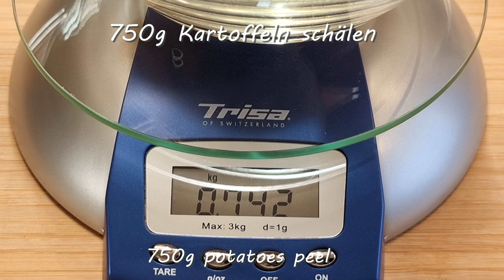Köstlicher Kartoffel Gratin Einfach zubereitet und unglaublich lecker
In diesem Video zeige ich Ihnen, wie Sie einen perfekten Kartoffelgratin zubereiten können. Der Kartoffelgratin ist ein Klassiker in der französischen Küche und eignet sich hervorragend als Beilage zu Fleisch- oder Fischgerichten. Mit sahniger Sauce und knuspriger Käsekruste ist es ein absoluter Genuss. Ich gebe Ihnen Tipps und Tricks, damit Ihr Gratin gelingt und erkläre Ihnen, welche Zutaten Sie dafür benötigen. Probieren Sie es aus und überraschen Sie Ihre Familie oder Freunde mit diesem köstlichen Gericht. Guten Appetit!
Probiert es aus und schreibt Kommentare wie es euch gefallen hat.

Peace Euer Cello, habt einen delicious Tag

❗Kartoffelgratin ist ein leckeres und vielseitiges Gericht, das sowohl als Beilage als auch als Hauptgericht serviert werden kann. Es gibt viele Variationen des Rezepts, von der klassischen französischen Version bis hin zu lokalen Anpassungen in verschiedenen Regionen und Ländern. Es ist auch einfach zu machen und kann im Voraus vorbereitet werden, was es zu einem großartigen Gericht für Partys und Familienessen macht. Ich bin immer hier falls Sie noch weitere Fragen haben.

Zutaten:
750 g Kartoffeln, mehlig kochend, wenn fest kochen mit der Sahne reduzieren
400 ml Sahne 35%
150-250 g Reibekäse (für Käsekuchen od. Appenzeller/Mozzarella, Parmesan) darf nicht zu Fettig sein
2 Knoblauchzehen
17» TL Muskatnuss
Salz, Pfeffer

nice to know-gut zu wissen
• Je mehr die Sahne Reduziert desto mehr Fett gibt es
• Keine Milch oder Fettreduzierte Sahne nehmen sonst scheisst es ab, wird Krisselig
• die Kartoffelscheiben gleichmäßig zu schneiden, damit sie gleichmäßig garen

SCHREIBEN SIE KOMMENTARE oder STELLEN SIE EINE FRAGE zum Rezept. Ich werde sie gerne beantworten und freue mich sehr, von Ihnen zu hören.

Vielen Dank für Ihre Zeit und Unterstützung.

Ihr könnt mit den Amazon Links verschieden Produkte erwerben. Es kosten euch NICHT mehr, aber mich unterstützen indirekt.

Gewürz-Mischung Für Bratkartoffel, Pommes, Gratin, auch Fleisch-Gericht, lecker schmecker würzen, Allrounder:

Gemüsehobel - Verstellbarer Gemüseschneider:

Schneidebrett aus 100% Bambus - antiseptisches, 2cm dickes, massives Holz-Brett mit Saftrille

WMF Schnellkochtopf Induktion 6,5l, Dampfkochtopf:

MALACASA,4 teilig Set Porzellan Backform Kuchenform Brotbackform Back Schale Auflaufform Ofenform Teller Suppenteller in 4 Größe Blau:

TONELINE Bratpfanne 28 cm, Made in Germany, antihaft beschichtete Pfanne mit echten Steinpartikeln, alle Herdarten inkl. Induktion, fettfreies Braten:

HexClad Hybrid Edelstahlpfanne 20cm, Pfanne mit kaltbleibendem Griff, Bratpfanne PFOA-frei, Spülmaschinen- und Ofenfest, antihaftbeschichtet, funktioniert mit Induktions-, Gas, Keramik-Elektroherd:

DI ORO® - Chef Serie Silikon Pfannenwender - 315 °C hitzebeständiger flexibler Spatel aus Silikon und Edelstahl - Das beste Silikon Pfannenwender (3-Teiliges Set):

Schneebesen Silikon Rot:

Microplane Reiben-Set (Zester & Extra-Grob) für Zitrusfrüchte, Hartkäse, Muskatnuss, Kartoffeln, Karotten & Zucchinis - Made in USA: